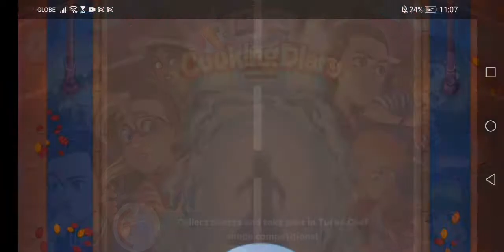Foodtruck 4 Cooking Diaries Halloween edition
Complete levels 1-15 without losing